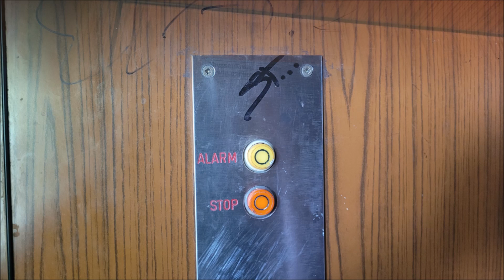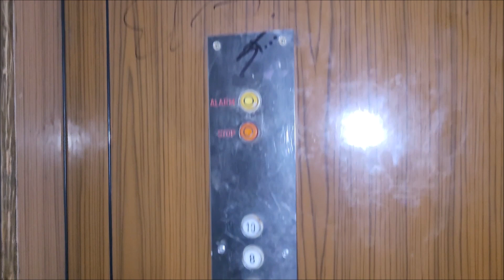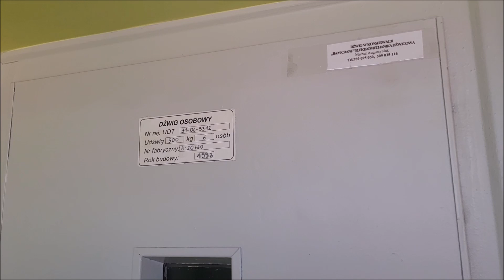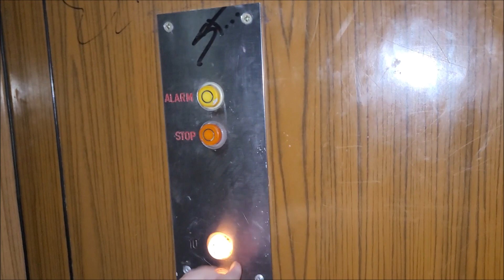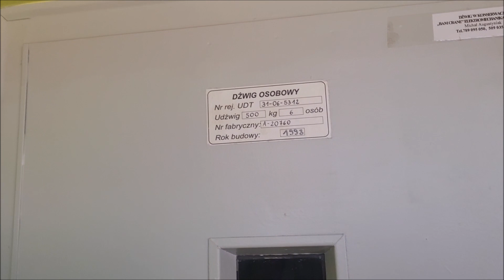(More interesting!) Oryginalny ZREMB "Osiedlowy" z 1993 roku. @Szopy 3, Gdańsk || Śródmieście.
A dziś miasto z którego jeszcze nie było filmów na moim kanale, a mianowicie Gdańsk. A w filmie interesujący klasyk w bloku typu MBY-110Z, prawdopodobnie ostatni oryginał w tego typu bloku, dźwig mimo tego że wcześniej był tu odważnik jeździ szybko, 1 m/s. Co ciekawe pomijanie pięter to tylko gomułkowska oszczędność, na piętrach nieparzystych jest normalnie miejsce na drzwi, w późniejszych blokach (np. Spadzista czy Siennicka) dźwigi jeżdżą zwyczajnie po wszystkich moźliwych piętrach (no poza piwnicą).

Dane Dźwigu:
Piętra: 6 (0, 2, 4, 6, 8, 10)
Udźwig: 6 osób / 500 kg
Rok produkcji oryginalnego dźwigu: 1969
Rok produkcji: 1993
Typ windy: Osobowa
Sterowanie: Zbiorcze w dół
Dźwig konserwuje firma "Bam Crane" Elektromechanika Dżwigowa
Prawdopodobny dawny konserwator firma ThyssenKrupp

Dane Nagrania:
Telefon : Samsung Galaxy S20 FE